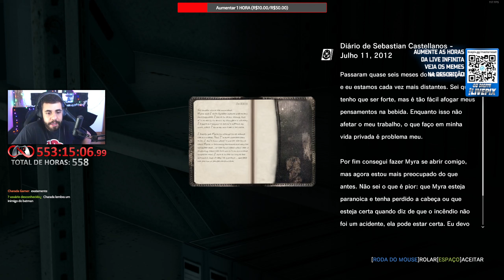The Evil Within Pela primeira vez completo Parte 9